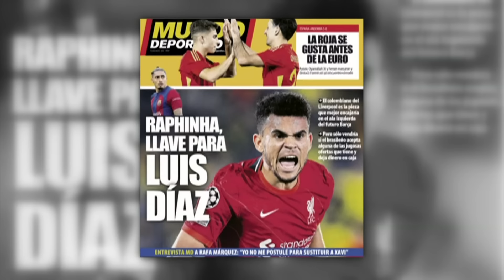Barca President had to RETHINK sacking Xavi 👀 'He's not part of the SOLUTION' - Ale Moreno | ESPN FC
Gab Marcotti, Ale Moreno and Shaka Hislop join Sebastian Salazar on ESPN FC to react to Barcelona President Joan Laporta's decision to sack manager Xavi.